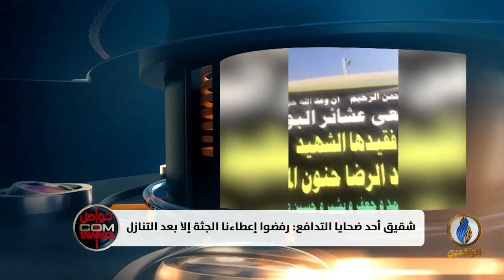تواصل_دوت_كوم | شقيق أحد ضحايا التدافع في كربلاء: رفضوا إعطاءنا الجثة إلا بعد التنازل